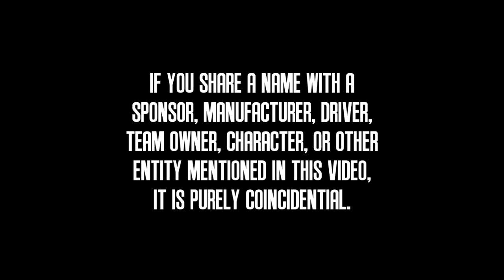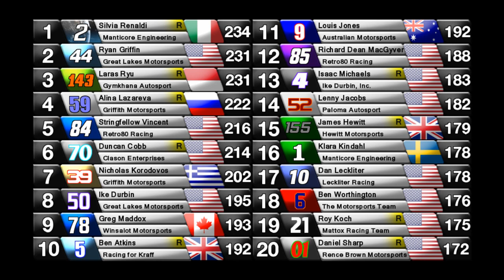2014 PCC Cup Series: Race 7: Mansfield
The PCC Cup Series returns to its roots for some good old-fashioned Ohio short track racing!  With 250 laps of green competition and no cautions, who will prevail and win the first over-capacity event of the season?